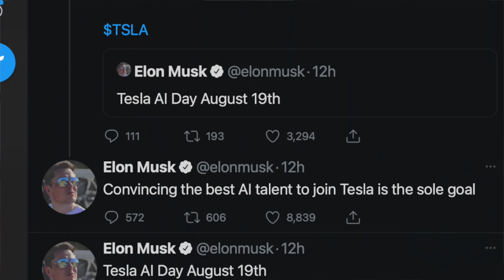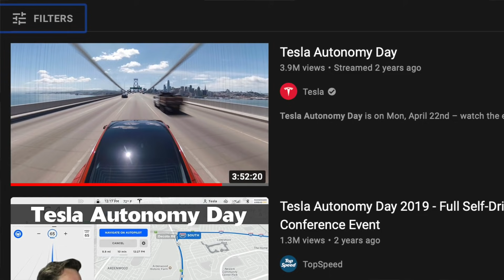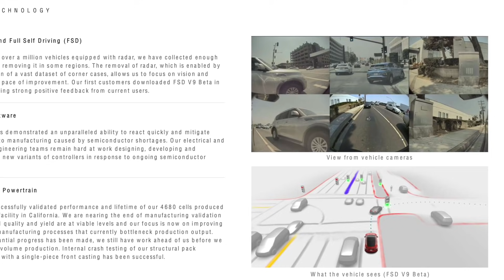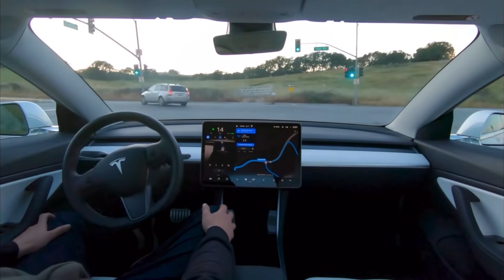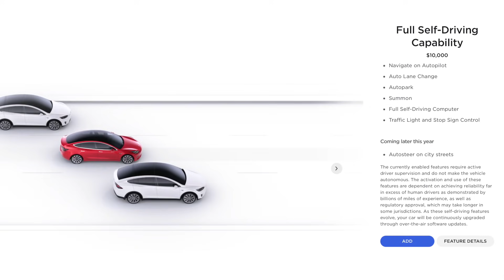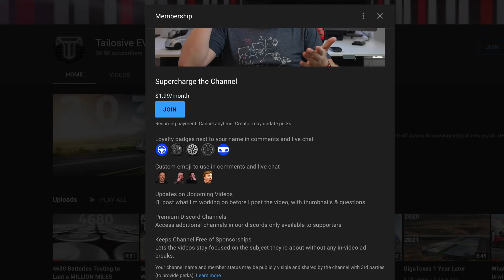Tesla AI Day is on August 19th! Expectations & Predictions